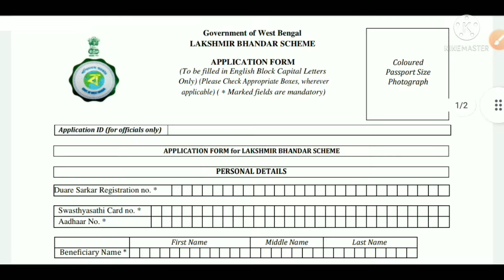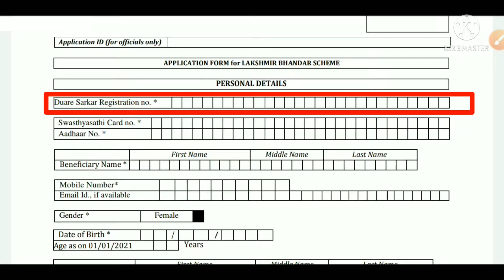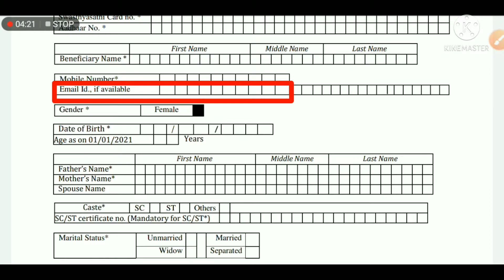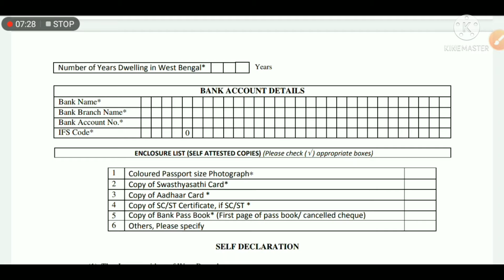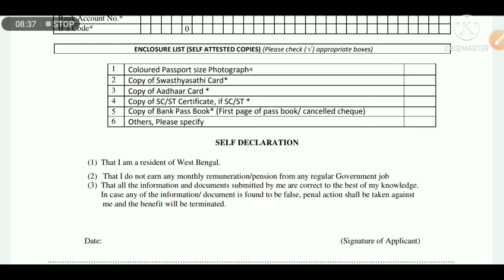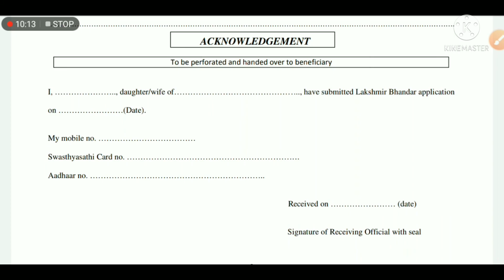Lokkhir Bhandar Form Fillup | Lokkhir Bhandar Form Download | Lokkhir bandar prokolpo